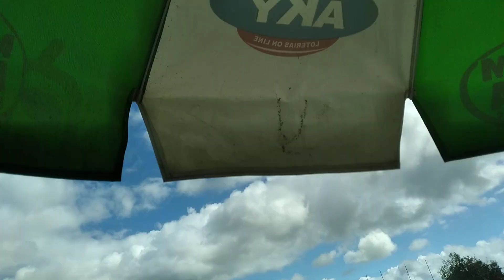primeiro tempo da Vila pombos 2x0 Atlético na final do campeonato do pedão.